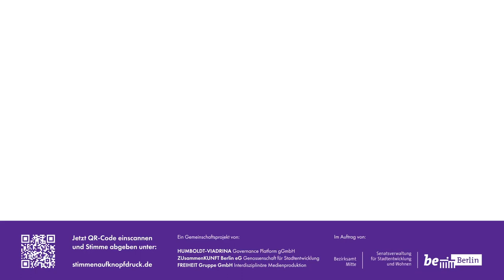Rathaus der Zukunft: Auftaktveranstaltung zu "Stimmen auf Knopdruck"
Auf dem Areal des Modellprojektes Haus der Statistik soll ein neues „Rathaus der Zukunft“ für den Bezirk Berlin-Mitte entstehen. Am 18. Januar 2021 startete mit einer Auftaktveranstaltung das digitale Beteiligungsverfahren "Stimmen auf Knopfdruck"

Vom 18.01. bis zum 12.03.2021können sich die Bürger*innen über die Website direkt in die Unterhaltung über das neue „Rathaus der Zukunft“ für Berlin-Mitte einschalten –einfach per Sprachnachricht.